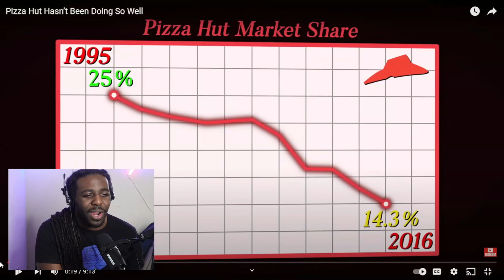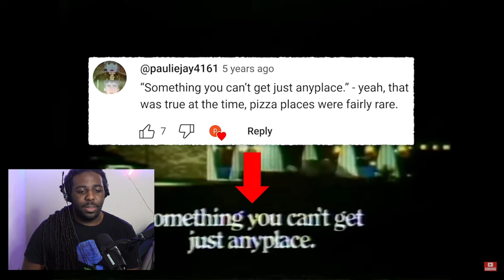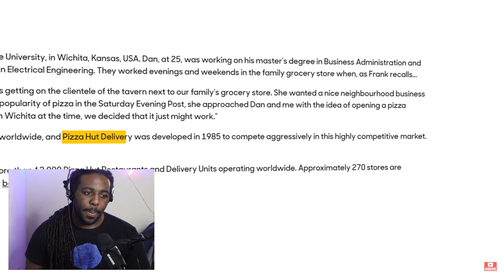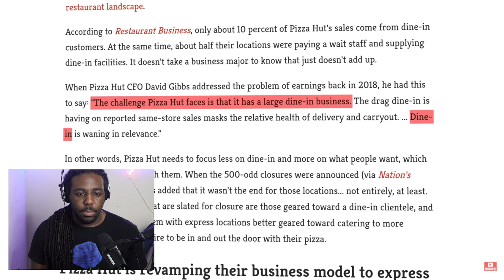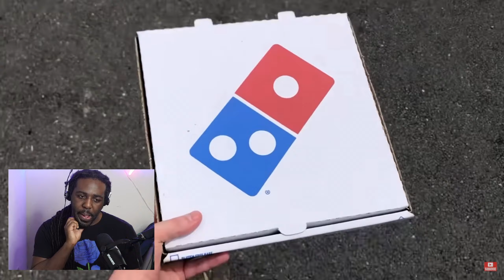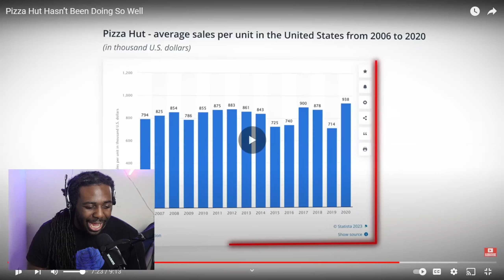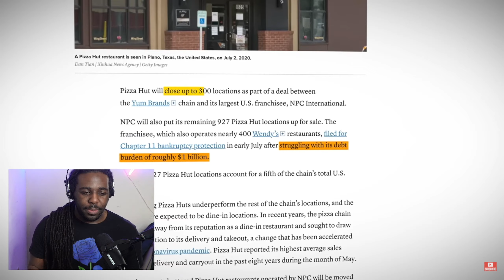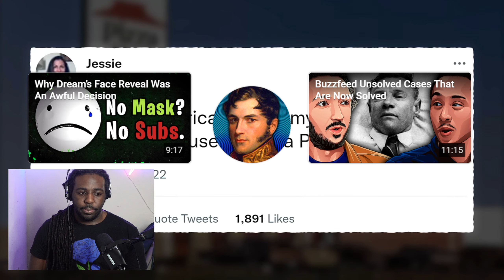Pizza Hut Hasn’t Been Doing So Well !